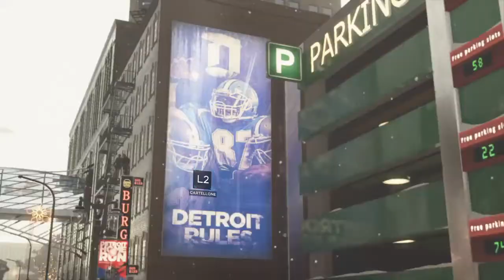Detroit: Become Human - Marcia pacifica